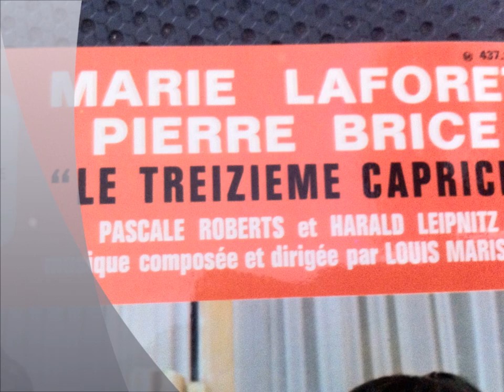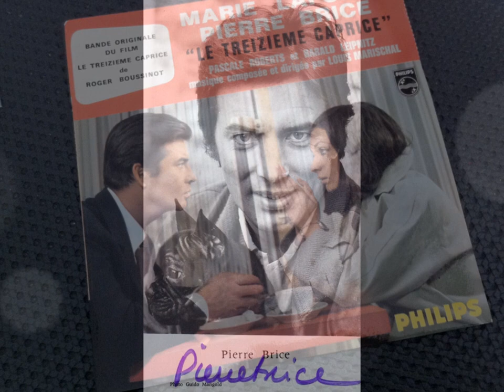PIERRE BRICE , Comme tu es Belle ( LOUIS MARISCHAL )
Pierre Brice, l'acteur français préféré des Allemands
LIEN POUR SAVOIR PLUS SUR CET ACTEUR  FRANÇAIS
Pierre Brice, der vorzogen französische Schauspieler der Deutschen
VERBINDUNG(BAND), UM VON DIESEM